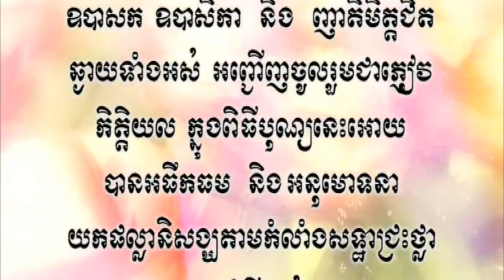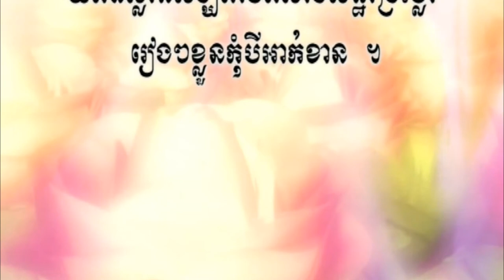លាហើយខេមរា​ - (ព្រះតេជព្រះគុណ ដោក ដុំ) - Learn Thai Language in Khmer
កឋិនទាន១០វត្ត
សូធ្យដោយ៖ ព្រះតេជព្រះគុណ ដោក ដុំ
តែងនិពន្ធដោយ៖ ព្រះតេជព្រះគុណ​ ធឿន វុឌ្ឍី
រៀបរៀងវីដេអូ និងកាត់តដោយ៖ PI RAKYUT
link to "learnthailanguageinkhmer